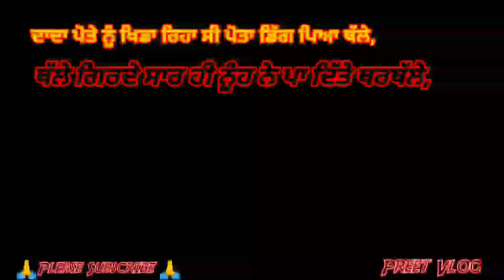Punjabi status ਦਾਦਾ ਪੋਤੇ ਨੂੰ ਖਿਡਾ ਰਿਹਾ ਸੀ ਪੋਤਾ ਡਿੱਗ ਪਿਆ ਥੱਲੇ, ਲੇ ਗਿਰਦੇ ਸਾਰ ਹੀ ਨੂੰਹ ਨੇ ਪਾ ਦਿੱਤੇ ਥਰਥੱਲ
Daily a New Status Video Uploaded Here 😇

Discription✓
2021
new punjabi song whatsapp status
black background
2021
black background 2021
2021 full screen
lyrics
new punjabi song whatsapp status full
screen
whatsapp status 15 seconds problem
whatsapp status tamil songs
punjabi song status 2021
punjabi song status 2021 whatsapp
punjabi song status 2021 black
background
2021
new punjabi black background status
attitude
love
2021
download
new punjabi romantic black
background status
new punjabi song black background
status dilpreet dhillon
status karan aujla
new style punjabi black background
status
status 2021
punjabi song black background status
2021
2021
black background 2021
new punjabi song 2021 status black
background sidhu moose wala
background attitude
background karan aujla
background sad
background romantic
background ammy virk
black background whatsapp status
punjabi
black background whatsapp status full
screen
haryanvi status haryanavi black
background
karan aujla black background status
white background status
telugu
whatsapp status black screen
status
status 2021
status dilpreet dhillon
status karan aujla
status attitude
status 2021
whatsapp status
new punjabi sad song black
background status

latest punjabi status black background
latest punjabi status for whatsapp
2021
2021
new romantic song full screen status
new romantic song punjabi status